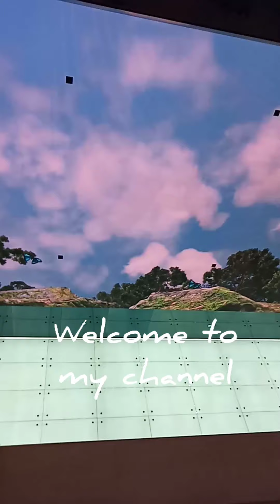Dinner time. @Thea Amigo